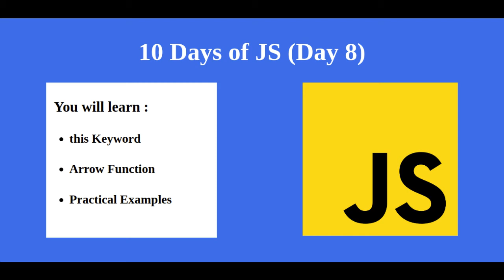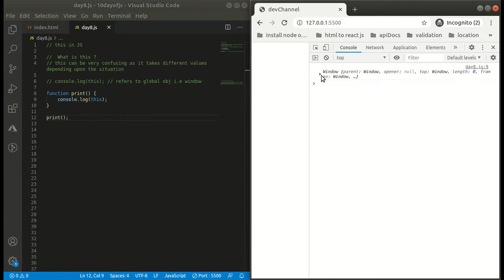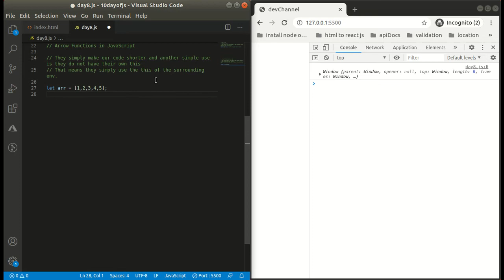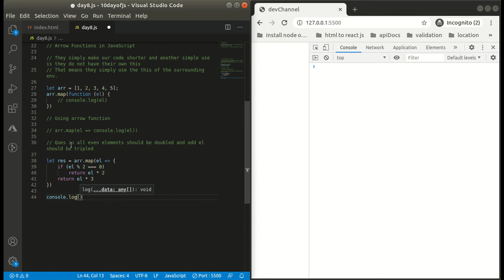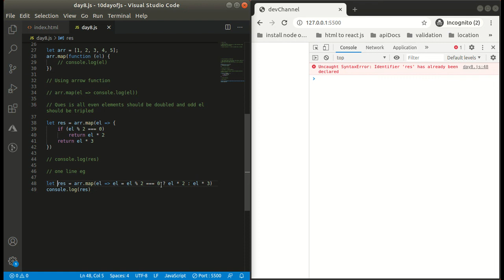Day 8 - JavaScript Tutorial | this keyword in JavaScript | Arrow Functions | Practical Examples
Hello everyone welcome to Day 8 of 10 Days Of JavaScript.
In this video you will learn about the following topics

Topics covered -
1. this keyword in JavaScript
2. Arrow Functions and Practical Examples
Please watch the video till the end and dosubscribe to my channel... Thank You